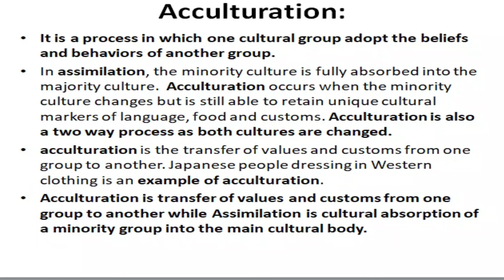Sociology #23 | What is Acculturation ? | Concept of Acculturation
learn lectures of CSS, pms, Business Administration, sociology, criminology, Environmental Science, General Ability, General science, Current affairs, Pak affairs, Applied Mathematics, Statics, Gender Study. the lectures will be available here on this YouTube channel.
you can get soft data of these subjects lectures that are delivered here, if you are interested to get soft data off these you may WhatsApp any time
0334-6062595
we will discuss topic to topic the questions of all optional subjects as well as compulsory.